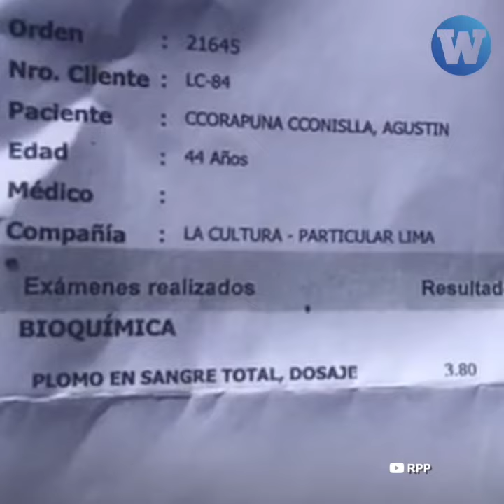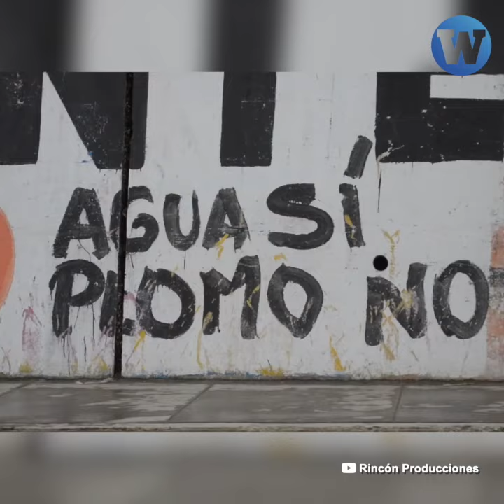Contaminación minera: Rosa María Palacios asegura que niños afectados con plomo son una 'caricatura'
Rosa María Palacios falta a la verdad al asegurar que los contaminados con plomo en la sangre por actividad minera son una 'caricatura'.